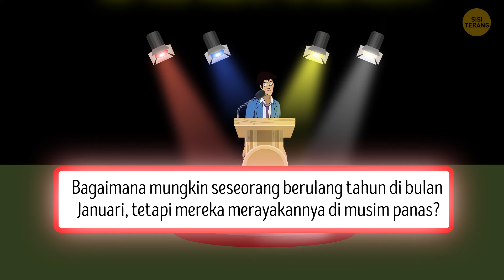14 Teka-teki yang Membutuhkan 101% Fokus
Siap untuk melatih otakmu dengan serius? Kami memiliki video yang berisi "14 Teka-teki yang Membutuhkan 101% Fokus," dan mereka pasti akan menantang pikiran yang paling tajam sekalipun. Setiap teka-teki dirancang untuk menguji logika, kreativitas, dan perhatianmu terhadap detail. Jadi, ajaklah seorang teman, berkonsentrasi, dan selami teka-teki rumit ini. Mari kita lihat berapa banyak yang bisa kamu pecahkan—apakah kamu siap menghadapi tantangan ini? Saksikan dan uji kemampuanmu!